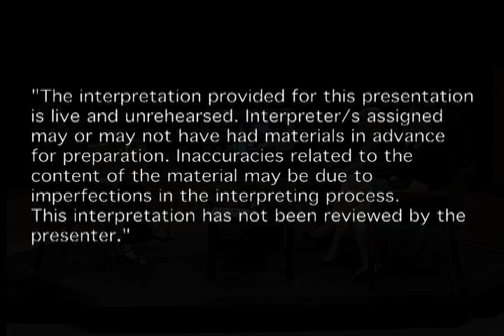HIGHER EDUCATION TODAY - Deaf Education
HIGHER EDUCATION TODAY -- Deaf Education -- Guest: Dr. Julie Mitchiner, Education Professor, Gallaudet University. Your connection to contemporary issues, people, and institutions involved in the world of higher education. HIGHER EDUCATION TODAY is produced by the University of the District of Columbia; host is educational consultant and author Steven Roy Goodman.